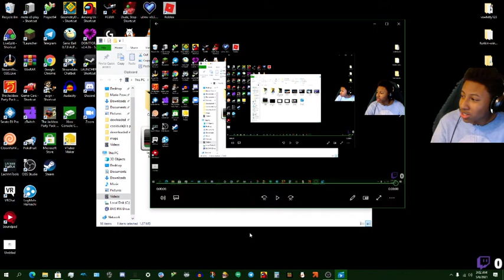testing the obs noise supression higer quality